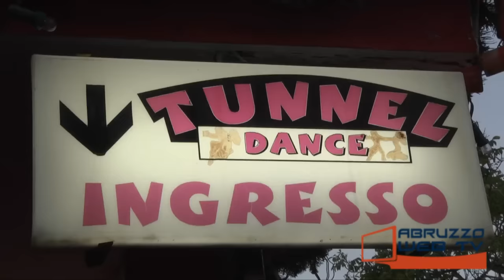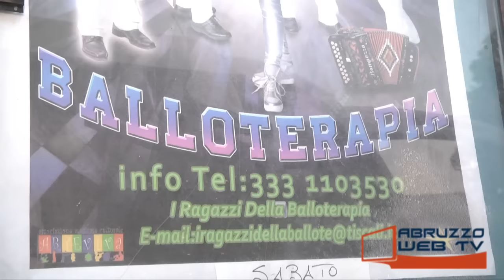Musica da ballo una serata al Tunnel Dance di Piane d'Archi 210516